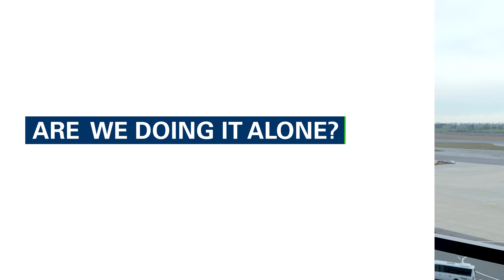Sustainable Aviation Fuel - A game changer?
The consequences of the global warming have also affected the aviation industry - customer behavior is changing, airlines are under pressure to reduce their CO2 emissions and the demand for sustainable alternatives is growing.

With a view to a sustainable future - SAF (Sustainable Aviation Fuel) is in the spotlights: Is flying with SAF really greener? To what extent is it a game changer? And what are our ambitions as OMV to make flying more sustainable? Watch this video and get all the answers to those questions.